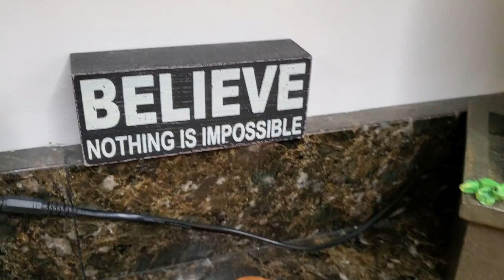COMO FAZER UMA SALADA VIRAR UMA TORTA DELICIOSA.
ME SIGAM NO INSTAGRAM, 13 MINUTOS VIDA NOS EUA